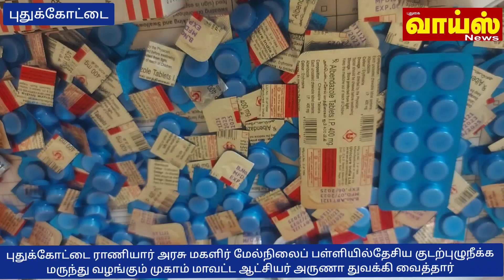மாணவர்களின் ஆரோக்கியத்திற்கு குடற்புழு மாத்திரை. ஆட்சியர் வழங்கி அறிவுரை